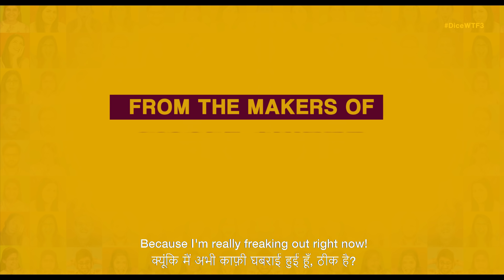Dice Media | What The Folks Season 3 | Web Series | Official Trailer | Releasing on 5th Oct, 2019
Pati-Patni, Parents aur Woh! Your favourite family is back with 3X the fun, madness and love in What The Folks, Season 3

Mutual Funds Sahi Hai presents Dice Media's What The Folks Season 3, powered by Godrej Interio

Mutual Funds Sahi Hai is a journey of how modern investors are breaking investment myths, overcoming dilemma and growing their knowledge each day. To embark on this journey log

CREATED BY
DICE MEDIA(A DIVISION OF POCKET ACES)

PRODUCERS
ASHWIN SURESH
ANIRUDH PANDITA
ADITI SHRIVASTAVA

DIRECTED BY
PRANJAL DUA
OMAR IYER
BHARAT MISRA

BASED ON A CONCEPT BY
SIDHANTA MATHUR

WRITTEN BY
ANAND BHARADWAJ
AYESHA NAIR
PRANAV TONSEKAR

CREATIVE DIRECTOR
BHARAT MISRA

SUPERVISING PRODUCER
VARUN KUMAR

BUSINESS DEVELOPMENT
VISHWANATH SHETTY
RAJEEV MISHRA

SHREYA AGARWAL
MANJU MOTWANI
SHIVI SINGH

STARRING(ALPHABETICAL)
AKSHAY BHAGAT
APRAJITA BAJAJ
ASHISH BHATIA
DEEPIKA AMIN
EISHA CHOPRA
HARSH VYAS
KRITI VIJ
MANSI SINGH
NEETA MOHINDRA
NISHANK VERMA
PRAPTI DUTTA
RENUKA SHAHANE
RYNU VERMA
SANJAY GURBAXANI
SARANG PATWARDHAN
SHISHIR SHARMA
SOURAV KHURANA
SVAR KAMBLE
VARUN TEWARI
VEER RAJWANT SINGH
VIDUSHI GAUR
VIRAJ GHELANI

EXECUTIVE PRODUCER
GARGI GANATRA

ASSOCIATE PRODUCER
KARAN DEV

RIJU DAS

PRODUCTION DESIGNER
MAYUR TRIPATHI

HAIR & MAKE-UP
JANAK THAPA

COSTUME DESIGNER
RICHA MEHTA

EDITOR
KRATIKA ADHIKARI

ORIGINAL BACKGROUND SCORE AND MUSIC
KARAN MALHOTRA

SOUND DESIGNER
MOINAK BOSE

CASTING DIRECTOR
SHRUTI DUTT

SUBTITLING
ANTARA ANAND

VRAJ SHAH

DI STUDIO
NUBE CIRRUS

DUBBING ENGINEER
B K MISHRA (Fiesta Entertainment Pvt Ltd)
BHASSKER SAIKIYA (Rnb Recording Studios & Productions)

ANTARA ANAND
2ND ASSISTANT DIRECTOR
VINEETH MENON

3RD ASSISTANT DIRECTOR
SACHIN AGGARWAL
ANISH KOLI

SCRIPT AND CONTINUITY SUPERVISOR
ROHIT CHAUHAN

ASSOCIATE EXECUTIVE PRODUCER
RAAJ KONAAR
VRAJ SHAH

PRODUCTION MANAGER
ANAND BALAKRISHNAN

PRODUCTION CONTROLLER
VELU PALANI
VIMAL MISHAR

PRODUCTION ASSISTANT
ATIN SINGH

LOCATION MANAGER
DILIP KUMAR GUPTA
SHIV DAYAL

SECOND CAMERA DOP/ASSOCIATE DOP
ABHIJEET CHAUDHARI

CAMERA ATTENDANTS
ANAND KUMAR
AVNISH GUPTA
GAURAV KUMAR JAISWAL

FOCUS PULLERS
KAUSHIK VISHWAS
DEEPAK SHARMA
HARINDAR CHAUHAN
SACHIN KUMAR PASWAN

CAMERA EQUIPMENT
PAXTON EQUIPMENTS

CAR RIG
ACTION GRIP (MEHBOOB)

DIT
RAJEEV RANJAN

SUNIL TIWARI
AJAZ AHAMAD

GAFFERS
SANTOSH SENAPATI

LIGHT EQUIPMENT
PROPER LIGHT HOUSE

LIGHT MEN
SARVAN KUMAR
RAMESH NIKAM
DILIP CHAUDHARY
RAJKUMAR KESRI
MUKESH JHA
SUKENDER KUMAR

TRACK TROLLEY
PRADEEP RAUT
HARUN RASHID

ART DIRECTOR
SHASHIKANT RANJAN

ART ASSISTANT
SHAMIKA MORE

SETTING BOYS
SAMEER MOHAMMAD MADAR (HEAD)
YUSUF SHAIKH
MOHAMMAD SAYYED
KISHOR DHAMODE
SHAHBAAZ ISMAIL SHAIKH
RAVI BISHT

CARPENTER
MADHAV
ANANTA PRASAD
BIJU

PAINTER
PRADEEP JAISWAL
SURAJ
BABLU

RENUKA SHAHANE'S HAIR & MAKE-UP
JENNY (HAIR)
FIROJ (MAKE-UP)

MAKE-UP ASSISTANTS
SANA
ADI RAJPUT
RIYA
ZOYA

COSTUME ASSISTANT
YUSRAA KHATRI

DRESSMAN
DHANPAT MANDAL

TAILOR
JAMIL DEVAN

WARDROBE COURTESY
Ethnicity
Marks and Spencer’s
Bubber by Aanchal and Sanjana
Pantaloons
Post Fold
Spykar
The Loom Tree
Rawza
BIBA
W Store
Renge
Bunaai
Fab Alley
Get Natty
Aeropostale
Gap
Park Avenue
Colour Plus
Shein
Rare Rabbit
Shop Lyla

ACCESSORIES COURTESY
Aquamarine
Box of Hues
Hidesign
Havaianas

MANAGING PARTNER
SAMITHA SHETTY

DIGITAL INTERMEDIATE COLORIST
SANJAY GHARAT

DI EXECUTIVE PRODUCER
SANDESH SHETTY

DI SENIOR PRODUCER
DHARMIC MATHUR

DI LINE PRODUCER
TARUN MISRA

DI TEAM CONFORMING
MUJAHID KHAN

DATA MANAGEMENT
DIVYA PUTHRAN

DI BOOKINGS MANAGER
DIWAKAR MANI TRIPATHI

IT ADMIN
SAGAR MISTRY

CASTING ASSISTANT
KUNAL PATEL

FEATURED CAST
MUZAMMIL

SPOT BOYS
PRADEEP MANDAL
MUNIANDY MANIVEL
RAJARAM AANDAPERUMAL
ARVIND YADAV

PRODUCTION EQUIPMENT
SATHYA ANAND

PANTRY
KALPESH ENTERPRISES
FAMOUS GLAMOUR STORES

PRODUCTION ATTENDANTS
PROMOD LAKDA
AJAY KUMAR
PRINCE

TRANSPORT
SIDHIVINAYAK TRAVELS

WALKIE ATTENDANTS
MOHAMMED JAVED
PUSHPENDRA SHARMA

VANITY VAN
MUMBADEVI VEHICLES

GENERATOR
JALIL AHMED SIDDIQUI

CATERING
SHREE SWAMI CATERERS

LOCATION COURTESY
SMAAASH, LOWER PAREL
PLUG N WORK, VILE PARLE WEST
RELIANCE SMART, MALAD WEST
QUARTER PILLAR BAR, ANDHERI WEST
TREVADIA VUE POINT, PRABHADEVI
AMAR DEVELOPERS 21 HILLS, MALAD

CATERING
SHREE SWAMI CATERERS